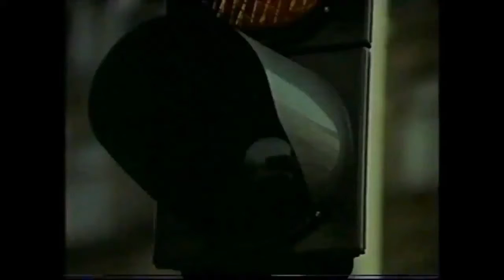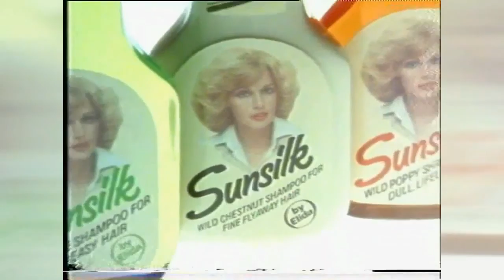UK TV Ads 70's 4 1978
Collection of TV Commercials 1978